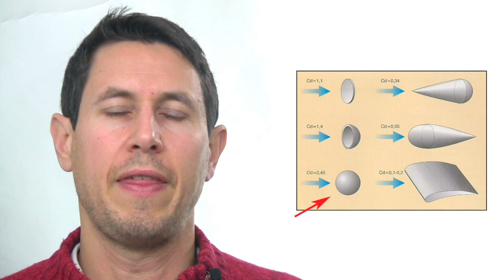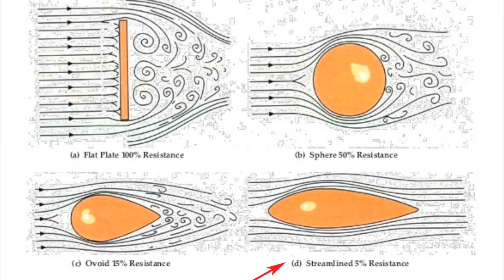Dinámica 164: Resistencia por la forma I - Cx o Cd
¿ Qué es el famoso Cx de los coches ?
¿ Es cierto que la gota de lluvia es la forma más aerodinámica que existe ?